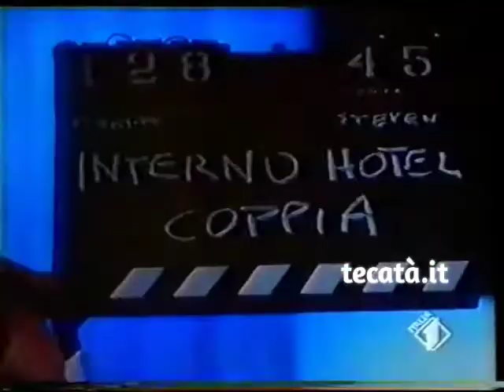Spot 80-90: Mondadori Ciak (1986) | Tecatà, l'archivio vintage della pubblicità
Scene varie da film e da momenti di riprese sul set, sulle note di "Movies" degli On Air, jingle ufficiale della rivista Ciak e dell'omonimo programma di Retequattro dal 1985 in poi. Gli On Air erano un progetto dei celeberrimi fratelli La Bionda, che da qui in poi prenderanno completamente la strada del jingle da giornale scrivendo anche la famosa "Sorrisi is magic", e anche il jingle di "Tutto" dell'89-'90 sembra fatto da loro...